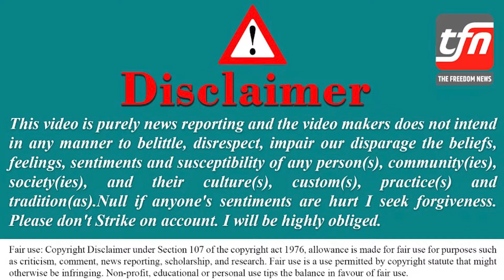राम मंदिर पर उंगली उठाने वालों पर भड़की दिल्ली की जनता | Ram Mandir | The Freedom News